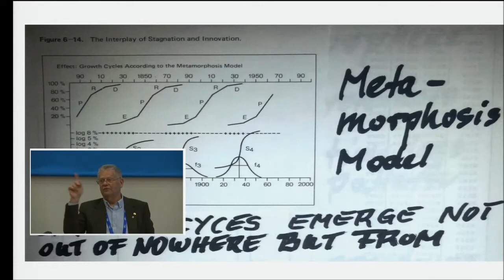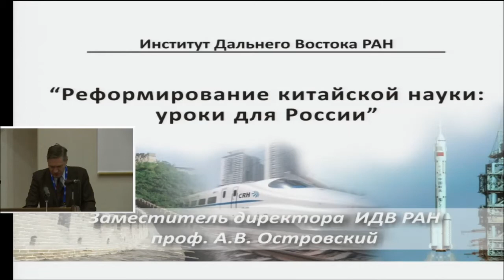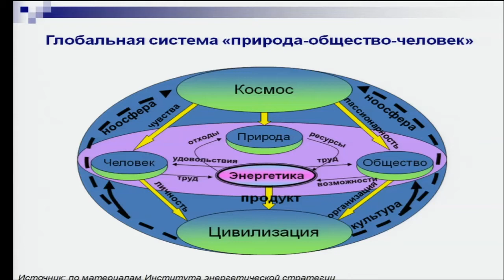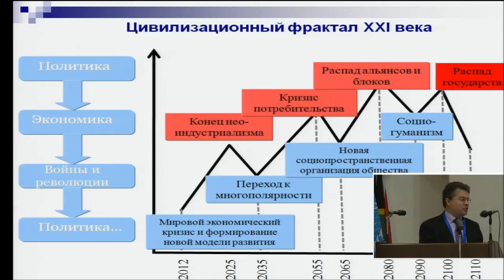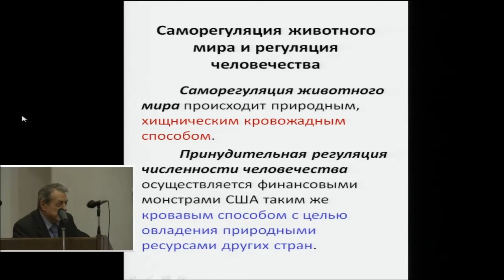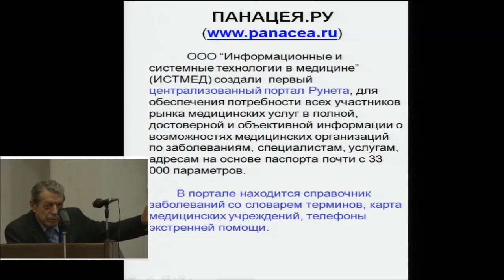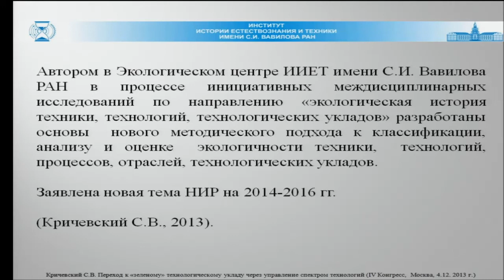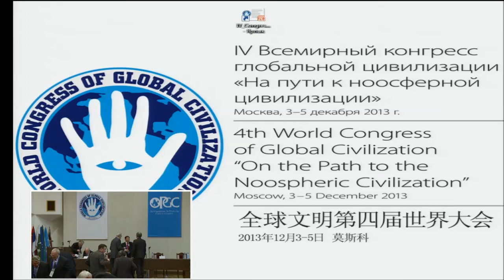The 4th World Congress of Global Civilization. 6 session